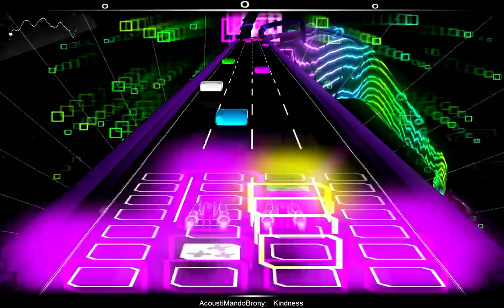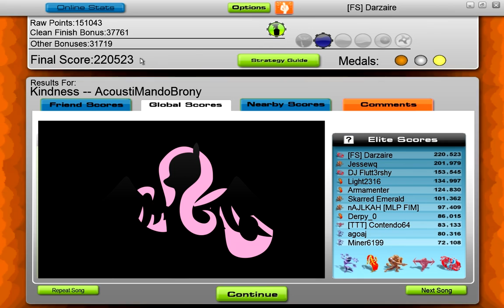DV Elite - AcoustiMandoBrony - Kindness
The first score was my first play of the song, where I missed top score by a tiny margin. The footage you see is after almost a week of trying to get the top score and was a near-flawless run. Makes me wonder how the hell I did so well the first time to not be able to match it for so long.

I love the song, but I'm going to hate it forever just because of this last week of grinding it.